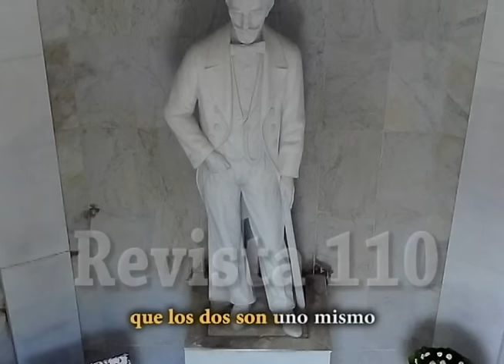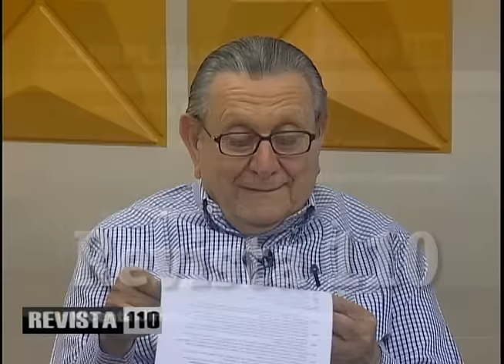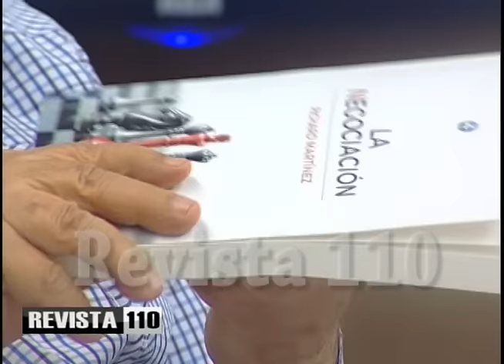Odebrecht marca otro antes y después en la política dominicana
El doctor Julio Hazim dijo que las investigaciones por sobornos de la constructora Odebrecht marcará un nuevo cambio en la forma de ejercer la política en el país, así como lo fueron los hechos ocurridos tras la muerte de Trujillo, el golpe de estado contra Juan Bosch, la segunda invasión norteamericana y el ascenso al poder de Leonel Fernández, entre otros acontecimientos históricos.
Dice que la investigación por sobornos da motivos a los empresarios, la oposición y a los Estados Unidos para salir del PLD, del que insiste en decir que ha creado su grupo económico y es visto como una competencia por estos sectores.
Sin embargo critica que existan estas intenciones sin que la oposición tenga un liderazgo visible o definido, pues hoy por hoy el presidente Danilo Medina no tiene más oposición que la del ex presidente Leonel Fernández, de quien dijo debería acudir al Palacio Nacional y apoyar a Medina en sus ejecutorias para que desarme el lío de Odebrecht.
Dijo que con este escándalo se han fijado solamente en atacar  al gobierno mediante el proyecto de Punta Catalina, aunque no se hable de cual forma es que siempre se han conseguido los contratos para obras en cualquiera de los gobiernos.